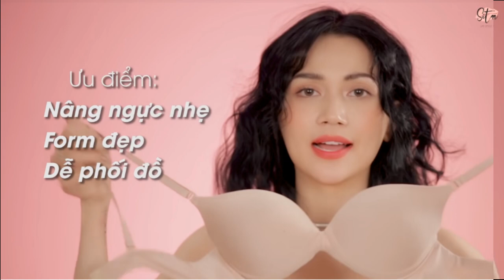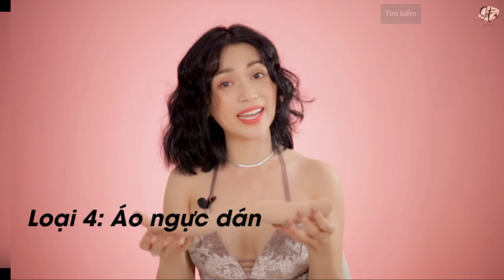Sĩ Thanh gợi ý 6 loại áo ngực con gái cần để luôn tự tin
1.Những loại áo ngực con gái cần – Áo lót ren mỏng
Áo lót ren mỏng (bralette) là kiểu áo ngực không gọng, không mút với chất liệu chủ yếu từ ren. Lớp ren mỏng rất thoải mái, đặc biệt với độ tuổi dậy thì. Bởi lẽ áo lót ren mỏng không bị gò bó, vừa thoải mái vừa sexy lại giúp những cô nàng dậy thì có thể phát triển ngực một cách tự nhiên. Đây chính là kiểu dáng ưa thích cho những ngày cuối tuần thơi thả dành cả ngày trong nhà hoặc những khi phải chạy vội ra ngoài mua đồ và lười phải mặc lên những chiếc áo có gọng.

Những loại áo lót con gái cần

Áo lót ren mỏng bralette không chỉ là món đồ lót được hội con gái ưa thích mà còn trở thành xu hướng thời trang đình đám trong vài năm trở lại đây.

2.Những loại áo ngực con gái cần – Các loại áo ngực push-up
Áo ngực push up nhẹ màu nude

Là loại áo này chỉ có một ít mút nhẹ, mang lại vẻ gọn gàng cho bạn gái có vòng 1 đầy đặn hoặc bạn yêu sự nhẹ nhàng thoải mái. Con gái nên có ít nhất một chiếc áo ngực push up nhẹ màu nude (màu da) bởi nó tiệp với tất cả các bộ đồ của bạn.Những loại áo lót con gái cần

Áo ngực cup ngang
Những loại áo ngực con gái cần

Áo ngực cup ngang với phần đệm êm ái, ôm trọn ½ bầu ngực sẽ giúp tôn đẩy vòng 1 và tạo hiệu ứng hút ánh nhìn khiến vòng 1 có vẻ lớn hơn. Điều đặc biệt ở chiếc áo này là khả năng nâng đỡ mọi hình dáng khuôn ngực. Đặc biệt là phụ nữ sở hữu 2 bầu ngực với khoảng cách rộng. Xu hướng những chiếc áo trễ vai đang lên ngôi khoảng thời gian gần đây. Áo trễ vai giúp các cô gái khoe đôi bờ vai nhỏ nhắn, thanh mảnh của mình; thế nên sẽ rất kém duyên nếu để lộ dây áo ngực. Đây cũng là 1 trong những loại áo ngực mà nàng ngực nhỏ nên cập nhật ngay vào tủ đồ của mình.

3.Những loại áo ngực con gái cần – Áo lót tập thể thao

Áo bra top thể thao là kiểu áo mà bạn có thể mặc trực tiếp ở bên ngoài mà không cần thêm một item nào khác. Bạn có thể mặc đi tập gym, tập yoga, hoặc phối áo tay rộng bên ngoài trông rất thời trang và năng động.

4.Những loại áo ngực con gái cần – Áo ngực dán
Ưu điểm của chiếc áo ngực này đó chính là dùng được cho mọi loại trang phục. Nhưng nhược điểm của nó là rất bí vì không thấm hút mồ hôi. Mặc dù vậy, đây vẫn là một trong những loại áo ngực con gái cần có trong tủ đồ của mình.

Những chiếc áo ngực dán có thể giúp người mặc diện thoải mái những kiểu áo khó tính nhất vì nó không hề có dây. Mặt trong của chiếc áo này là một lớp cao su có thể bám dính vào da. Và cách mặc loại áo ngực này hoàn toàn phụ thuộc vào độ bám dính của nó.

5.Những loại áo ngực con gái cần-Miếng dán đầu ngực
Miếng dán đầu ngực thường được làm từ silicon, hình dạng tròn hoặc tựa như bông hoa; độ bám dính cao trên da, sử dụng để che đầu ngực.

Thực chất miếng dán đầu ngực là một dạng biến tấu đặc biệt của áo ngực nhưng không có quai đeo. Với cấu trúc đơn giản là hai miếng silicon hoặc vải mút, xốp; miếng dán đầu ngực giúp chị em thêm tự tin và sành điệu khi diện những chiếc váy quyến rũ, trang phục sexy… Ngoài ra sản phẩm này còn giúp bạn không lo sợ bị lộ áo ngực hay phần nhạy cảm.

6.Những bí kíp giúp tăng vòng 1
Ngoài ra, cô nàng Sĩ Thanh còn chia sẻ những bí kíp giúp bạn có thể tăng kích thước vòng 1 một cách tự nhiên:

Uống nhiều sữa đầu nành.
Ăn nhiều thực phẩm chứa collagen.
Uống protein trước khi đi tập gym, kích thức cơ ngực giúp phát triển hơn.
Tham khảo BST áo ngực bán chạy tại Shopee!